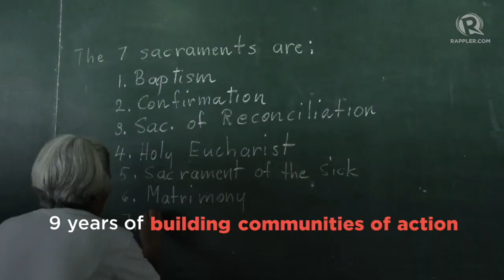CourageON: Rappler marks 9 years of independent journalism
More videos on Rappler Journalism is courage. Now on its 9th year, Rappler continues to strive to give the public its brand of fearless journalism.